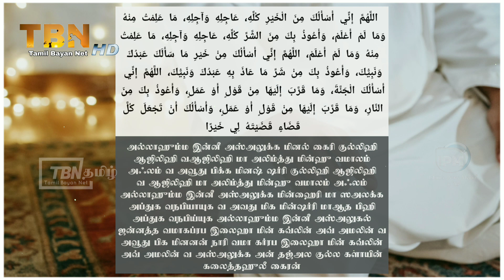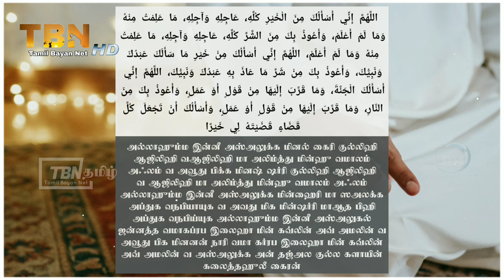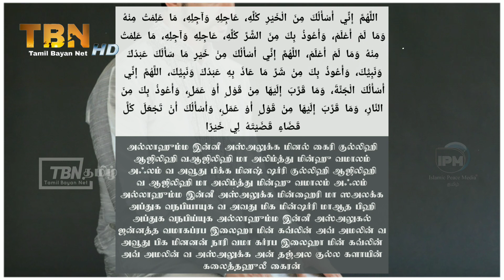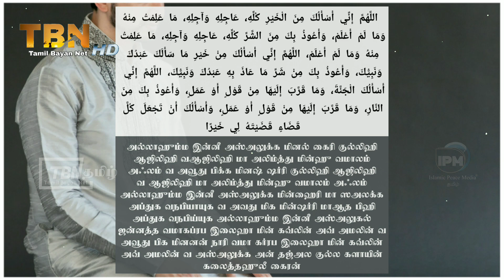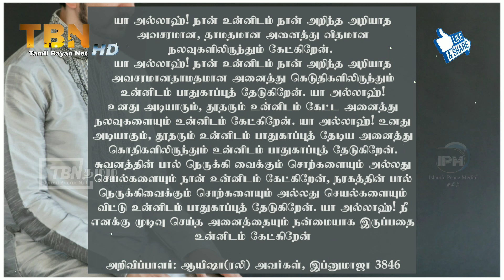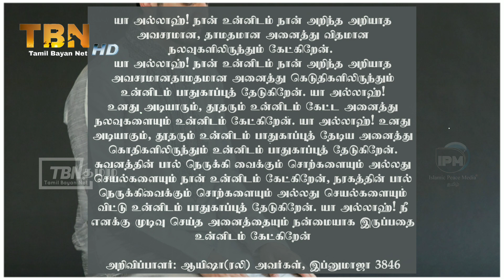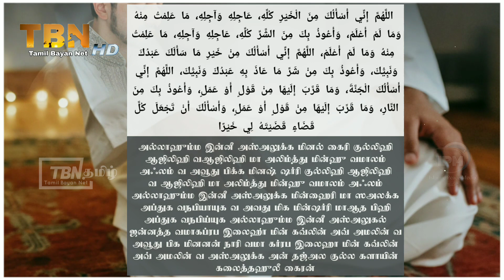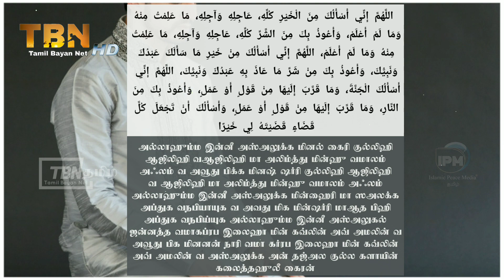தொழுகையில் ஸலாம் கொடுப்பதற்கு முன் ஓத வேண்டிய துஆக்கள் | tamil dua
தொழுகையில் ஸலாம் கொடுப்பதற்கு முன் ஓத வேண்டிய துஆக்கள்

‏‏‏‏ اللَّهُمَّ إِنِّي أَسْأَلُكَ مِنَ الْخَيْرِ كُلِّهِ،‏‏‏‏ عَاجِلِهِ وَآجِلِهِ،‏‏‏‏ مَا عَلِمْتُ مِنْهُ وَمَا لَمْ أَعْلَمْ،‏‏‏‏ وَأَعُوذُ بِكَ مِنَ الشَّرِّ كُلِّهِ،‏‏‏‏ عَاجِلِهِ وَآجِلِهِ،‏‏‏‏ مَا عَلِمْتُ مِنْهُ وَمَا لَمْ أَعْلَمْ،‏‏‏‏ اللَّهُمَّ إِنِّي أَسْأَلُكَ مِنْ خَيْرِ مَا سَأَلَكَ عَبْدُكَ وَنَبِيُّكَ،‏‏‏‏ وَأَعُوذُ بِكَ مِنْ شَرِّ مَا عَاذَ بِهِ عَبْدُكَ وَنَبِيُّكَ،‏‏‏‏ اللَّهُمَّ إِنِّي أَسْأَلُكَ الْجَنَّةَ،‏‏‏‏ وَمَا قَرَّبَ إِلَيْهَا مِنْ قَوْلٍ أَوْ عَمَلٍ،‏‏‏‏ وَأَعُوذُ بِكَ مِنَ النَّ

அல்லாஹும்ம இன்னீ அஸ்அலுக்க மினல் கைரி குல்லிஹி ஆஜிலிஹி வஆஜிலிஹி மா அலிம்த்து மின்ஹு வமாலம் அஃலம் வ அவூது பிக்க மினஷ் ஷர்ரி குல்லிஹி ஆஜிலிஹி வ ஆஜிலிஹி மா அலிம்த்து மின்ஹு வமாலம் அஃலம் அல்லாஹும்ம இன்னீ அஸ்அலுக்க மின்ஹைரி மா ஸஅலக்க அப்துக வநபியாயுக வ அவது மிக மின்ஷர்ரி மாஆத பிஹி அப்துக வநபிய்யுக அல்லாஹும்ம இன்னீ அஸ்அலுகல் ஜன்னத்த வமாகப்ரப இலைஹா மின் கவ்லின் அவ் அமலின் வ அவூது பிக மினனன் நாரி வமா கர்ரப இலைஹா மின் கவ்லின் அவ் அமலின் வ அஸ்அலுக்க அன் தஜ்அல குல்ல களாயின் கலைத்தஹுலீ கைரன்

யா அல்லாஹ்! நான் உன்னிடம் நான் அறிந்த அறியாத அவசரமான, தாமதமான அனைத்து விதமான நலவுகளிலிருந்தும் கேட்கிறேன்.
யா அல்லாஹ்! நான் உன்னிடம் நான் அறிந்த அறியாத அவசரமானதாமதமான அனைத்து கெடுதிகளிலிருந்தும் உன்னிடம் பாதுகாப்புத் தேடுகிறேன். யா அல்லாஹ்! உனது அடியாரும், தூதரும் உன்னிடம் கேட்ட அனைத்து நலவுகளையும் உன்னிடம் கேட்கிறேன். யா அல்லாஹ்! உனது அடியாகும், தூதரும் உன்னிடம் பாதுகாப்புத் தேடிய அனைத்து கொதிகளிலிருந்தும் உன்னிடம் பாதுகாப்புத் தேடுகிறேன். சுவனத்தின் பால் நெருக்கி வைக்கும் சொற்களையும் அல்லது செயல்களையும் நான் உன்னிடம் கேட்கிறேன், நரகத்தின் பால் நெருக்கிவைக்கும் சொற்களையும் அல்லது செயல்களையும் விட்டு உன்னிடம் பாதுகாப்புத் தேடுகிறேன். யா அல்லாஹ்! நீ எனக்கு முடிவு செய்த அனைத்தையும் நன்மையாக இருப்பதை உன்னிடம் கேட்கிறேன்

அறிவிப்பாளர்: ஆயிஷா(ரலி) அவர்கள், இப்னுமாஜா 3846